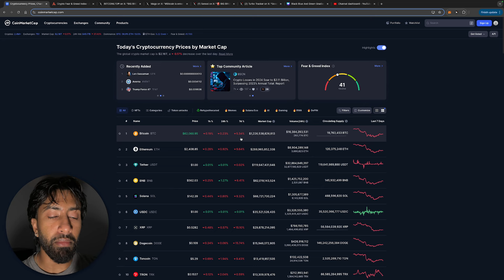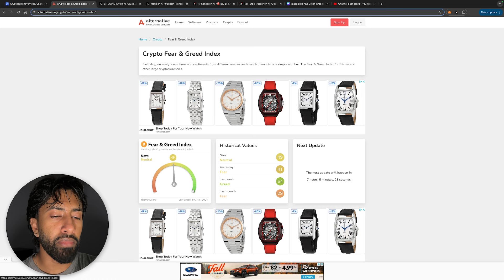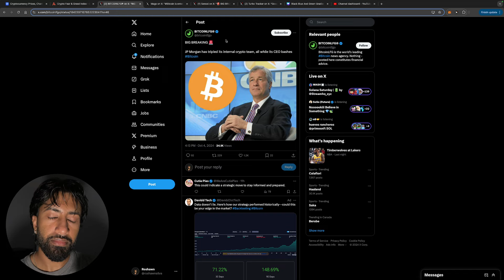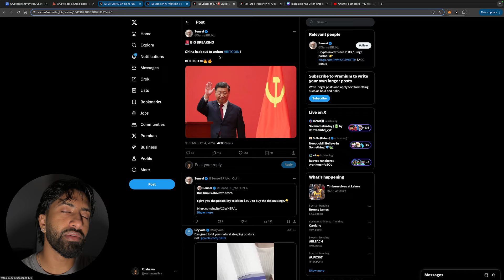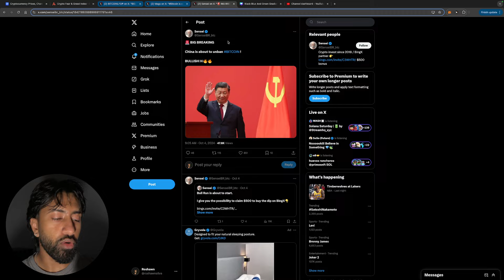IS OCTOBER STILL BULLISH FOR CRYPTO? CRYPTO HOLDERS MUST WATCH